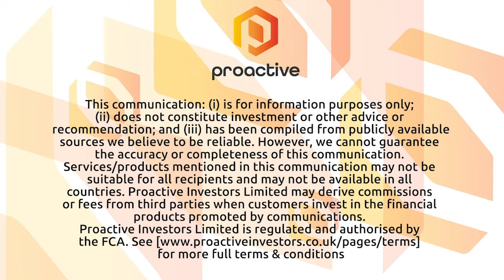Bens Creek Group prepares to double production at its West Virginia mine in the US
Bens Creek Group Plc chief executive Adam Wilson joined Proactive's Stephen Gunnion with news that the company plans to double production at its metallurgical coal mine in West Virginia in the US following the acquisition of a second high wall miner.

Wilson telling Proactive that the company has received payment for its first delivery of metallurgical coal to offtake partner Integrity Coal Sales Inc as it positions itself to meet a demand deficit in the market.